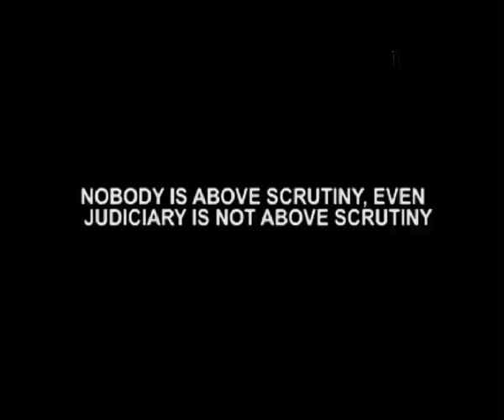We Are Opposed To Capital Punishment Nilotpal Basu